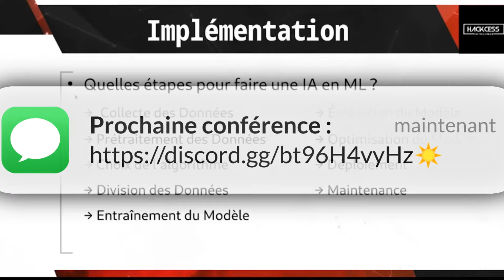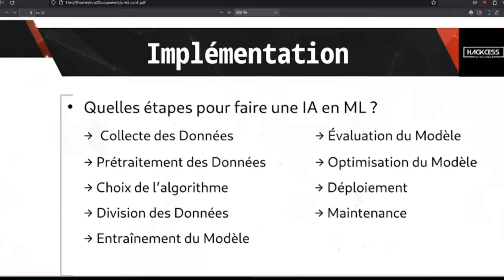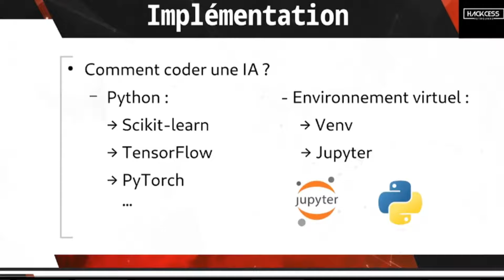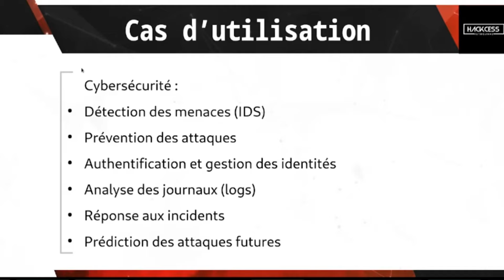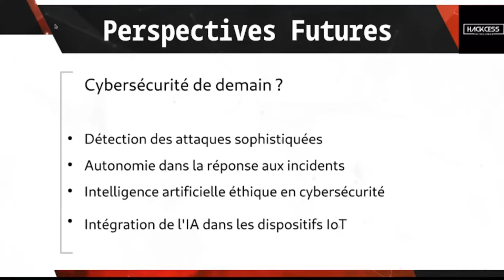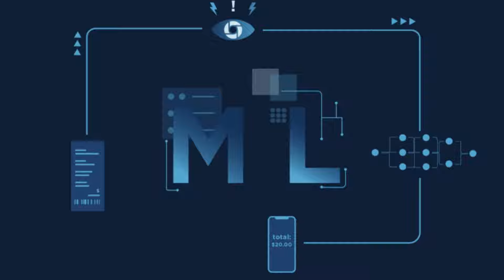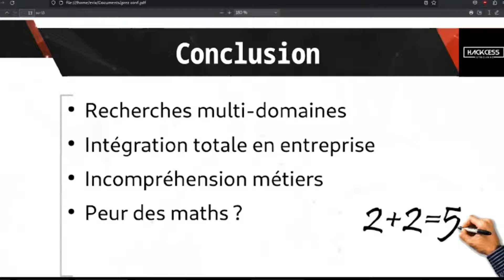IA, Sécurité Réseau par Evix (2/2)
🔒 Découvrez le dernier épisode présente par Evix : "IA, Sécurité Réseau" ! Plongez dans les méandres de l'intelligence artificielle et de la sécurité des réseaux . 💻🛡️